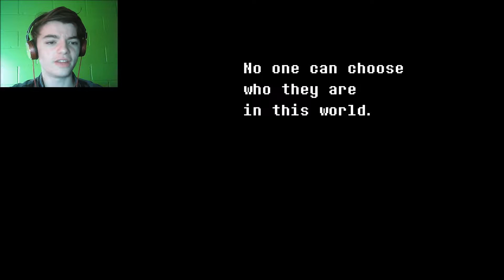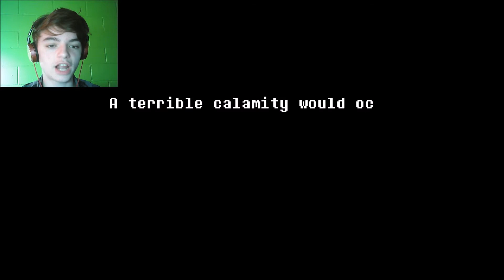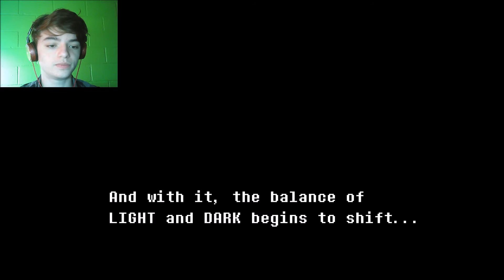New Best Friends // Deltarune Part 1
There's a demo for Undertale 2 now!